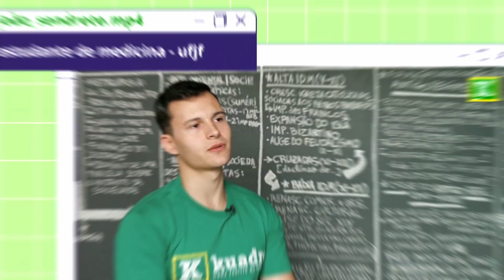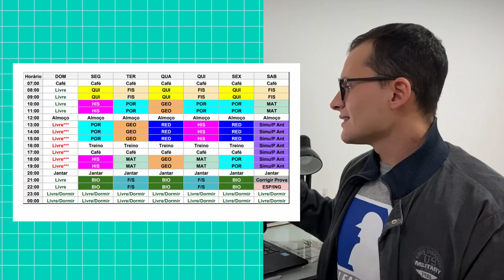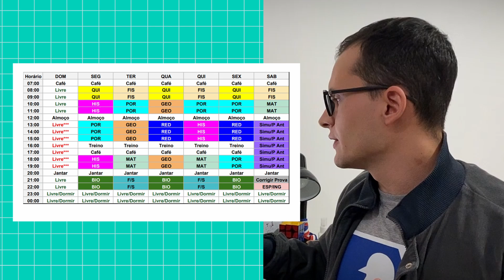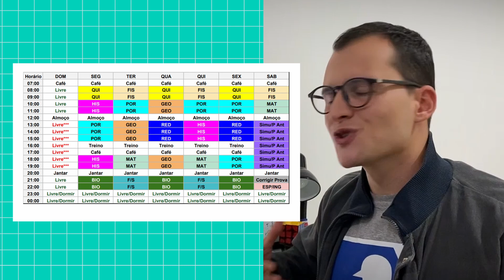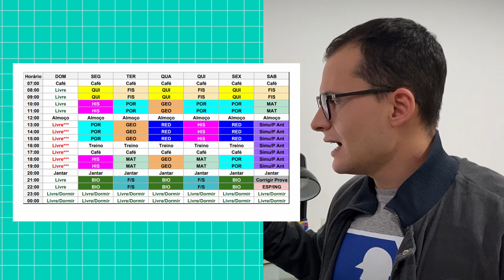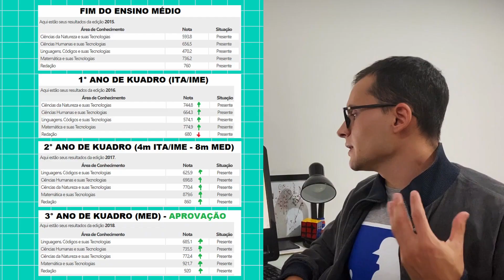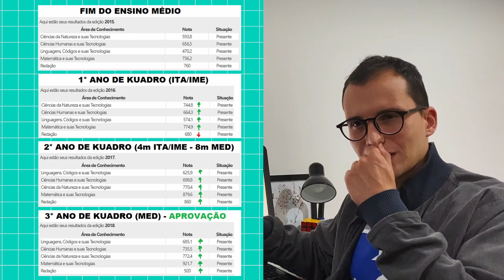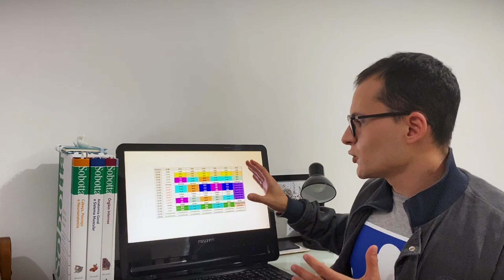Como estudei para PASSAR EM MEDICINA | Embaixadores do Kuadro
Como estudei para PASSAR EM MEDICINA
Nesse episódio de Embaixadores do Kuadro, João Sendrete, aprovado em Medicina na UFJF estudando com o Kuadro, conta sobre como foi sua preparação e a organização da rotina de estudos para conseguir passar em medicina!

Quer saber os segredos para se preparar para o ENEM e poder entrar nos melhores cursos das melhores universidades? Conheça mais sobre nossos aprovados

Receba os conteúdos no seu celular de como aprender a estudar com maior eficiência e ser aprovado no vestibular mais rápido